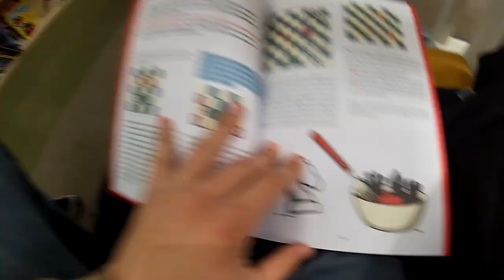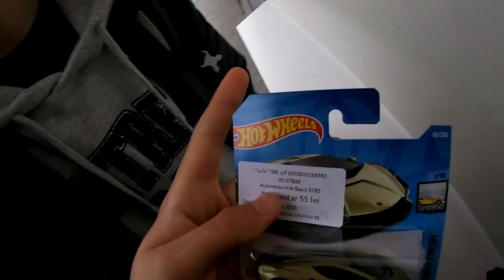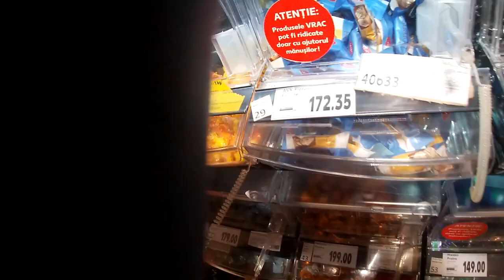*A MANCAT O CIOCOLATA IN MAGAZIN!!*Daily vlog #1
SBSCRIBE!!!

ANTONY BLOGS VLOGGING IHATEPINK ISILENT MITZUU GAMI SELLY CODRIN BRADEA ECHO THEO ZECIU MINECRAFT FORTNITE FABIO WIBMER IRAPHAHELL XSLAYDER ILIES VLOGS